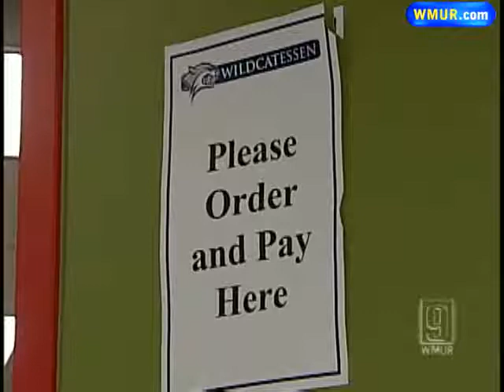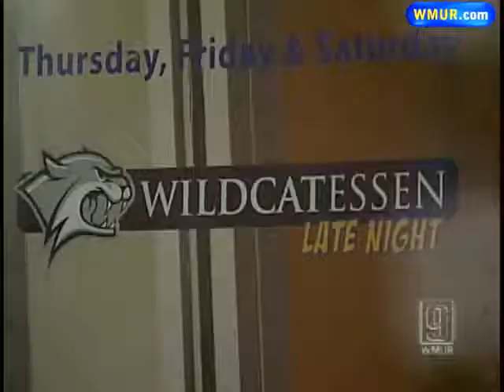Items Stolen From UNH Store, Library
Petty thefts at two areas at the University of New Hampshire are getting out of control, according to school police.